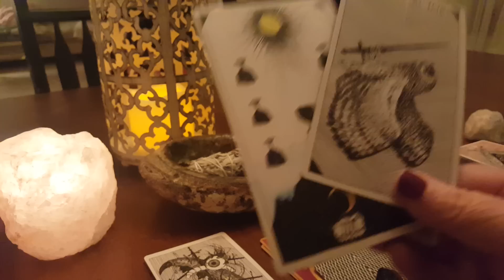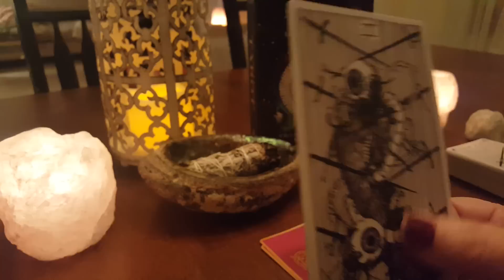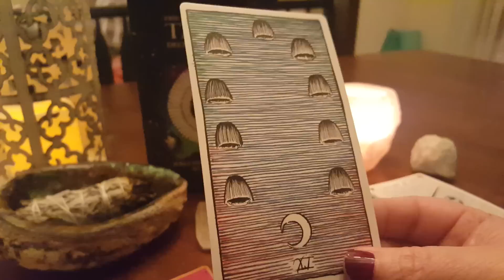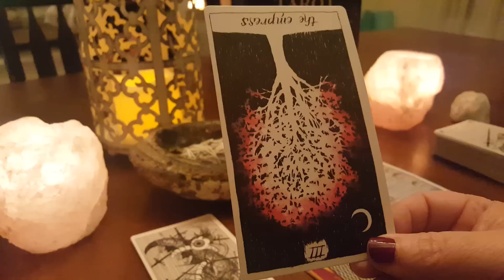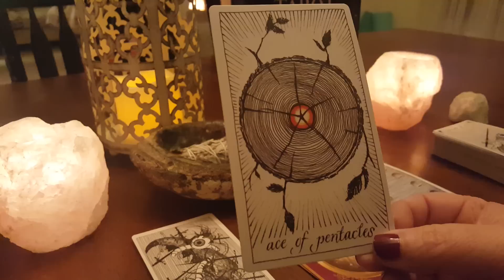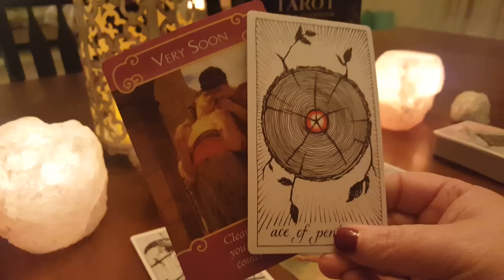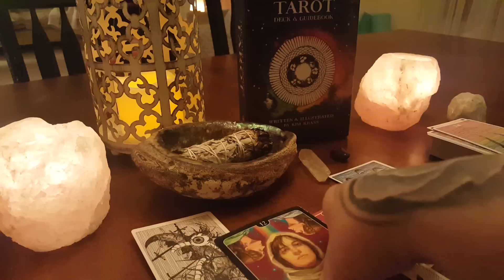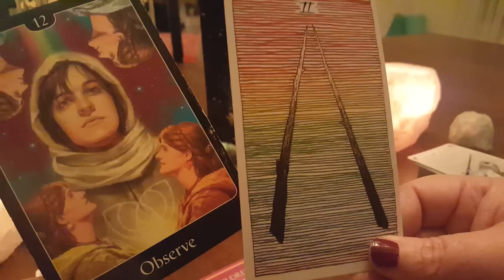Virgo ♍ An unexpected pregnancy? And a new beginning ❤ Feb 2018 Love Tarot Reading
Virgo ♍ Feb 2018❤ Love and Relationship Tarot Reading

for details and daily inspiration
Readings start at $45

Namaste ☯️ Kathy ❤